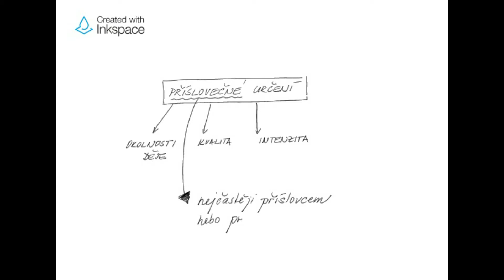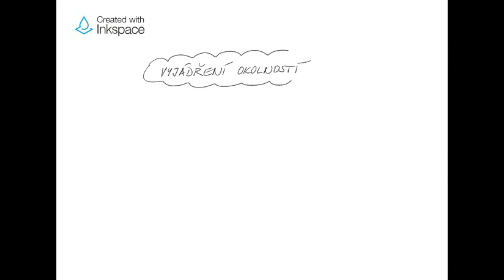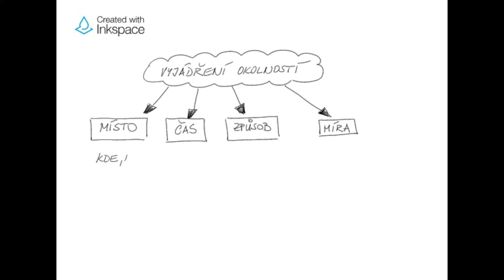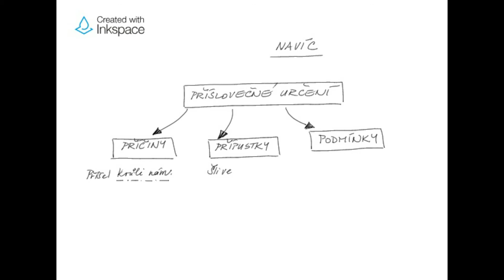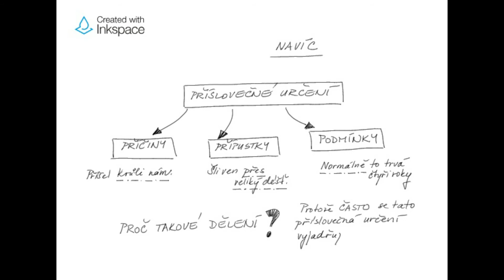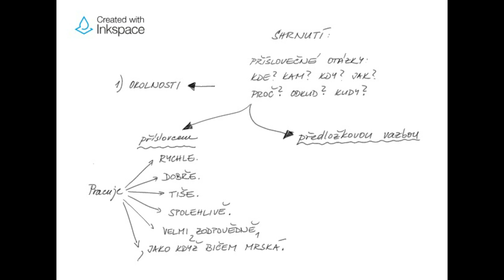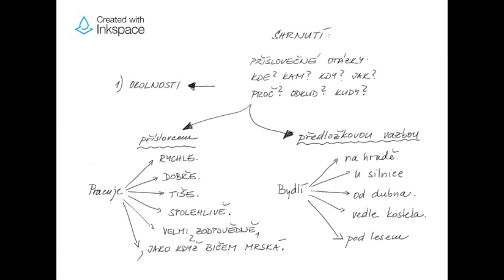Příslovečné určení v české větě.